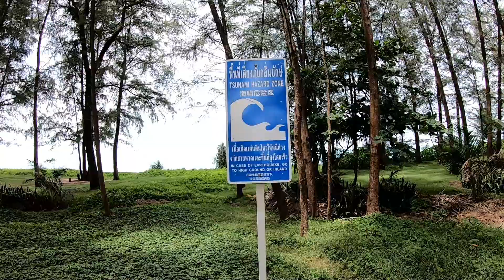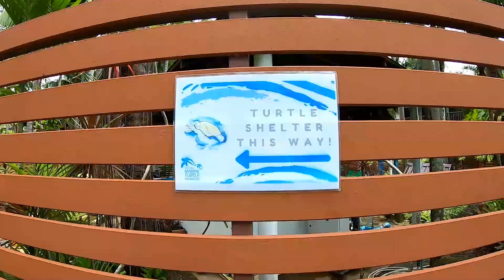Mein letzter Tag in Phuket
An meinem letzten Tag in Phuket ging es zu einem Strand, an dem geschützte Meeresschildkröten leben sollen. Dort sahen wir nicht eine, weiter ging es zu einer Foundation, die sich um kranke Schildkröten kümmert.

Im Discord könnt ihr euch in der Plauderstunde austauschen oder mit mir 😎